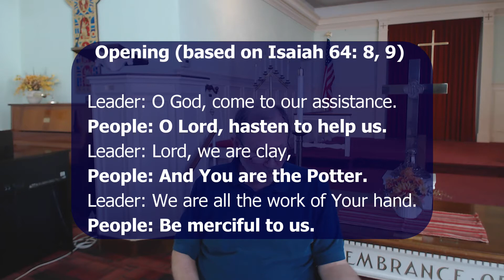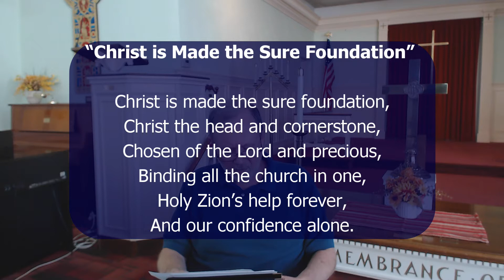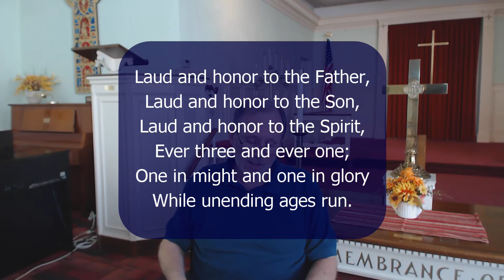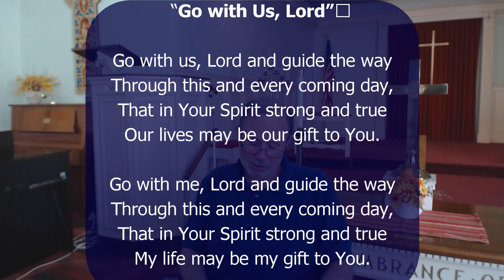Mid Week Meditation October 14, 2020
Prayers and Song and Scripture and a brief, beginning, discussion on the Nicene Creed.